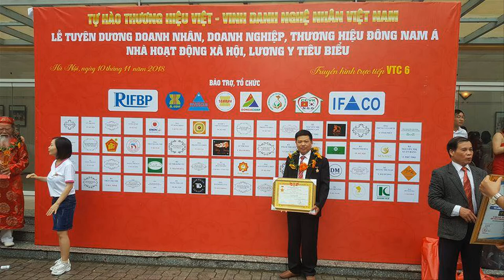🔴Hoành Phi Câu Đối gỗ gụ số lượng Lớn, bán buôn bán lẻ Toàn Quốc. đồ gỗ Hiền Lanh. 0986883349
- Hoành phi câu đối gỗ gụ mẫu mã đa dạng, kt có thể thay đổi từ 1m97, 1m75, 2m17, 2m37, 3m ..v. vv.